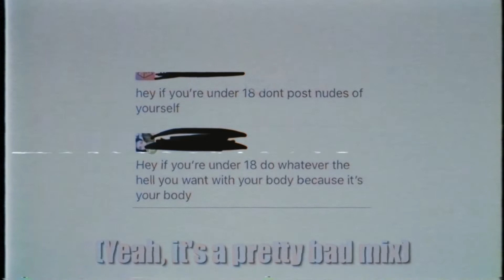Tumblr Kinda Stinks ♪